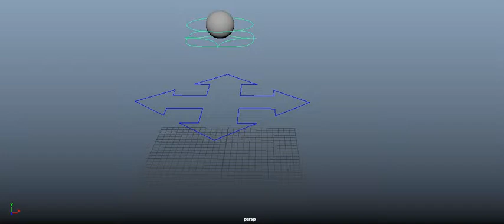Bouncing Ball Rotation Playblast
playblast of a bouncing ball with added rotation in Maya